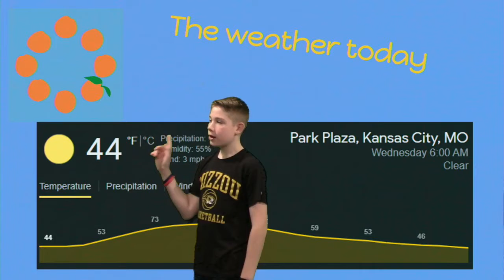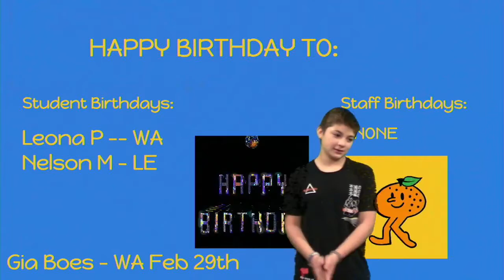Plaza Broadcast March 2nd, 2021-2022